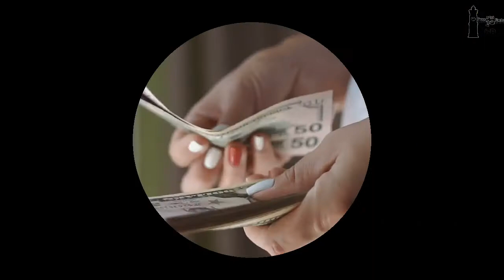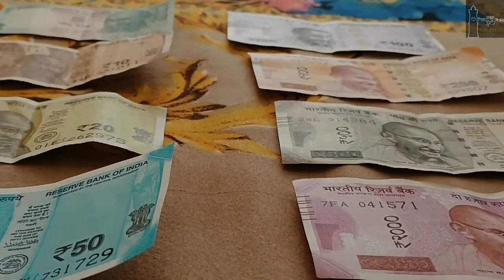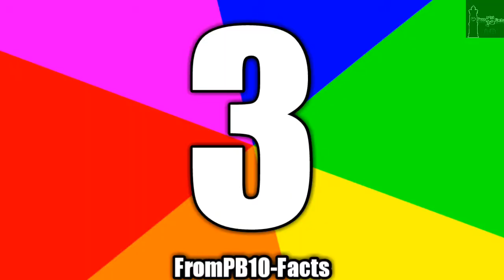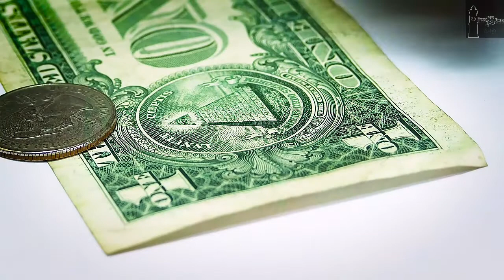Nasa वालो ने बनाया बारिश करवाने वाला यन्त्र | Rain Device | FromPB10-Facts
FromPB10-Facts की वीडियो मे आपका स्वागत है
हमे इन्स्टाग्राम पर follow करे

नोट :
अगर हमने आपकी कोई विडीओ, फ़ोटो, मिउजक जा किसी वी तरह का कोई ओर कोन्टेन्ट अपनी विडीओ मे इसतेमाल किया है ओर आपको क्रेडिट देना भुल गए है तो कृपा हमे पर मेल जरुर करे हम आपके मेल का 24 घंटे मे जवाब जरुर देंगे ओर आपसे बात कर आपका बनता करेडिट जरुर देंगे

Welcome to Video FromPB10-Facts

Note :
If we have used any of your videos, photos or other content in our video and we forgot to give credit to you, then please mail us , we will respond to your mail within 24 hours.Will definitely give it and talking to you will definitely give your credit

हेल्लो दोस्तों उमीद है आप सबी ठीक होंगे,
दोस्तो फ़्रोम पीबी टेन फ़ेक्ट्स एक बार फ़िर से हाजिर है
आपके लिए 10 युनीक फ़ेकट लेकर
जिसे सुनकर आप होजोगे हेरान
लेकिन जयादा नही करेगे आपको परेशान
तो आईए शुरु करते है मेरे भाईजान

फ़ेक्ट नो. 10.ईजराईल चाहे जितना मर्जी छोटा देश हो
लेकिन यह एक एसा देश है
जो एन्टी बेलिस्टिक मिजाइल सिस्ट्म से लेस है
,एन्टी बेलिस्टिक एक एसा सिस्ट्म होता है
,जो किसी वी तरह के मिजाईल हमले को रोक सकता है,
यानी की ईजराईल पर अगर कोई बी देश मिजाईल हमला करता है तो
यह  हमला बेकार जाएगा
,बडी से बडी मिजाईल बी ईजराईल का कुछ नही बिगाड सकती

फ़ेक्ट नो. 9.दोस्तो अमेरिका के राष्ट्रपति की सिक्युरटी इतनी जबरदस्त होती है कि
इस बात का अंदाजा आप इस बात से लगा सकते हो कि
 उनकी जो कार का दरवाजा होता है वो केसे खुलेगा
यह सिर्फ़ अमेरिका का राष्ट्रपति ओर उसके सिक्युरटी गार्ड ही जानते हैं,
इन दोनो के इलावा किसी तीसरे को पता नही होता कि कार का दरवाजा केसे खुलेगा

फ़ेक्ट नो. 8.बोब मारले को तो आप जानते ही होंगे
जो कि एक. के एक बहोत ही फ़ेमस... थे
जब वो मरे तो उनके आखिरी शब्द पता क्या थे..
 "पैसो से जीवन नही खरीद सकते "
आपको क्या लगता है
यह शब्द कितने सही ओर कितने गलत हो सकते है
,क्युकि आज के जमाने म पेसो से लगपग
 जीवन तो खरीदा ही जा सकता है
फ़ोर एगजाम्पल कोरोना काल मे जिनके पास पैसे थे
वो तो ओक्सीजन सिलीन्डर खरीद कर बच गए
 ओर विचारे गरीबो को होसपीटल मे बेड तक वी नसीब नही होते थे

फ़ेक्ट नो. 7.wood frog नाम का एक एसा जानवार होता है
जो जयादा सर्दी मे जम जाता है
 ओर जयादा गरमी होने पर पिघल जाता है,
एसा वो सिर्फ़ इसलिए करता है
क्युकि इस से वो अपने आप को
 जयादा गरमी ओर सरदी मे तन्दरुस्त रख पाता है

फ़ेक्ट नो. 6.जिमबाबे देश 2013 मे इतना कंगाल हो ग्या था कि
 2013 मे उसकी सरकारी बेन्क मे सिर्फ़ 217 डोलर थे
यानी आज की तरीक के हिसाब से
 भारत के लगपग 15 हजार रुपए,
ओर फ़िर धीरे धीरे जा कर इनके हालत ठीक हुये
 लेकिन आज  बी इनके हलात नोरमल नही है

फ़ेक्ट नो. 5.दोस्तो आपको क्या लगता है
इस धरती पर सबसे पुराना जीवीत जीव
कोन होगा
थोडा सोचिए
नही पता चलो हम बताते है
इस धरती पर सबसे पुराना जीवीत जीव बेक्टीरीया है
यह हमारी धरती पर 3 अरब साल पहले से है
 एसा अनुमान लगाया गया है
कि बेकटीरीया कबी  खतम नही हो सकते

फ़ेक्ट नो. 4.टाईटेनिक जहाज जो की स्मुन्दर मे डुब गया था
,उसकी चिमनीया इतनी बडी थी
इतनी बडी थी की..
कि इसमे दो ट्रेने आ जा सकती थी
बिल्कुल सही सुना आपने

फ़ेक्ट नो. 3.दोस्तो जो हिन्दी भाषा है ना
इसके ईतहास पर सबसे पहले
किताब किसी भारत के नागरिक ने नही लिखी थी,
बल्कि एक फ़्रान्स के लेखक ने लिखी थी
जिसका नाम "ग्रासिन दा तेसी" था
,इसके बाद ही भारत के नागरिक का नम्बर आता है

फ़ेक्ट नो. 2.आपको जानकर हेरानी होगी कि
 दुनिया में हर एक सेकंड में 4 बच्चे जन्म लेते हैं
इस हिसाब से हर एक मिनट में लगभग 250 ,
 एक घंटे मे 15,000
और हर एक दिन में लगभग 3 लाख 60 हजार बच्चे जन्म लेते हैं
इकोलॉजी ग्लोबल नेटवर्क की रिपोर्ट के अनुसार
 हर एक साल में,धरती पर लगभग 131 मिलियन बच्चे जन्म लेते हैं।

फ़ेक्ट नो. 1.अमेरिका की स्पेस एजन्सी नासा
 कितनी पावरफ़ुल्ल ओर मोडरन है
इस बात का अंदाजा इसी से लगाया जा सकता है
कि नासा के पास एक एसा यन्त्र है
जो कुछ ही मिन्टो मे हलकी हलकी बारिश करवा सकता है,
यह बारिश नासा वाले  तबी करवाते है
जब उनहोने कोई एक्सपेरीमेन्ट करना होता है
 ओर कुदरती बारिश होने के चान्स ना के बराबर होते है
तब यह अपनी एक खास डिवाईस निकालते है
ओर करवा देते है बारिश

तो दोस्तो आपको हमारी यह विडिओ केसी लगी
अगर सच मे अछी लगी हो तो वीडियो को शेयर
हम आपके एसे ही फ़ेकट विडीओ लाते रहते है
ओर यह विडीओ लास्ट तक देखने के लिए आपका बहोत बहोत धन्यवाद